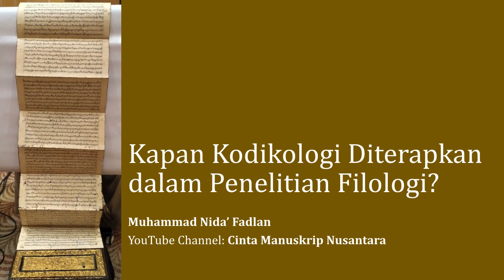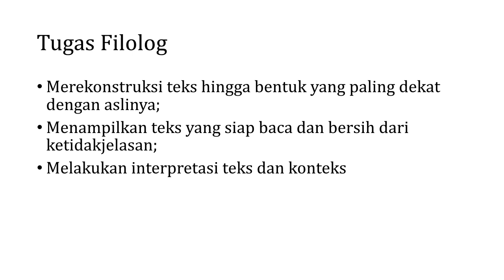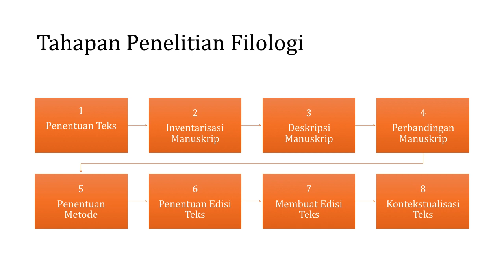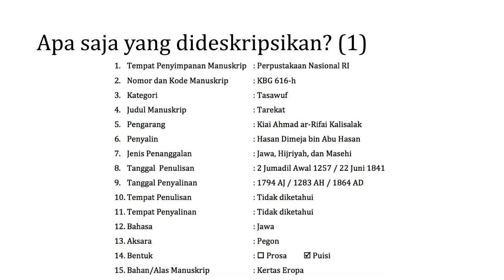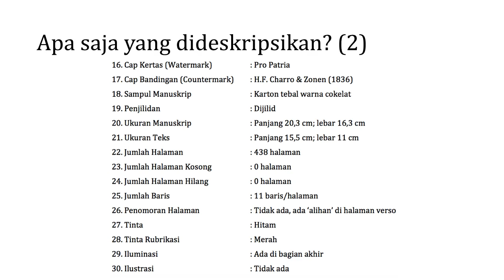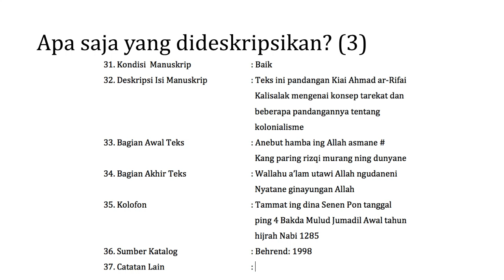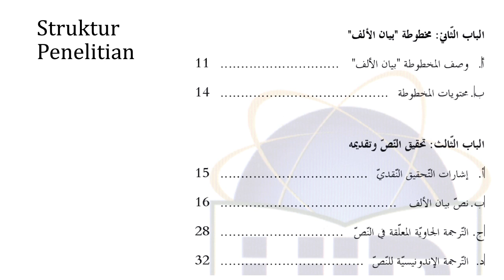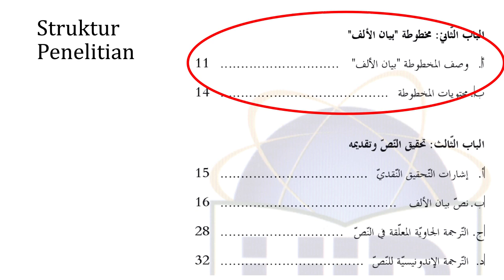2-Kapan Kodikologi Diterapkan dalam Penelitian Filologi? | Cinta Manuskrip Nusantara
Untuk menentukan otentisitas sebuah teks dalam manuskrip, filologi membutuhkan ilmu kodikologi. Lalu, pada tahap apa kodikologi diterapkan? Bagaimana cara menelitinya? Bagaimana cara menuliskan hasilnya?